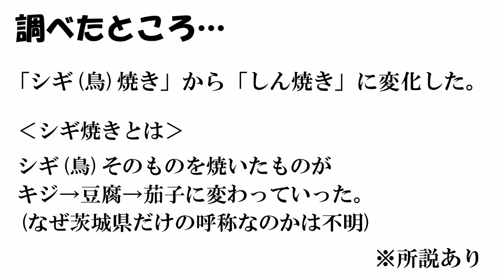しん焼き 味噌と砂糖で炒めた甘じょっぱ+ピリ辛な茄子とピーマンが美味しすぎる！ ご飯が進みすぎる！ 茄子が無限に食べられる 茄子大量消費 おふくろの味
※甘めの味付けです。お好みの味に調整してください
・長茄子　3本
・ピーマン　3個
・サラダ油　大さじ1強
・唐辛子味噌　小さじ1
※お好みで
・味噌　55ｇ

‹手順›
①茄子は3等分に切り、それを半分、さらに1㎝幅に切る
②ピーマンも1㎝幅の細切りにする
③フライパンにサラダ油を入れ、①を入れ油と馴染ませる
④火をつけ(中火)炒める
⑤砂糖、みりん、酒を入れ混ぜ合わせる
⑥②を入れ混ぜる
⑦唐辛子味噌、味噌を入れ混ぜ炒める
⑧全体がしなっとしたら完成

茄子のとろっとした食感と、甘辛い味付けにピーマンのほのかな苦みがベストマッチ！とにかく美味しいので試していただきたいです。
中華とも違う、田楽とも違う味わいです！
水物をなるべく入れないのがばあばのこだわりです。
ちなみに私は幼少の頃は、好んで食べなかったのですが、久しぶりに食べて美味しさにびっくり…美味しさを伝えるのが難しいですが、茄子があったら是非お試しください♪